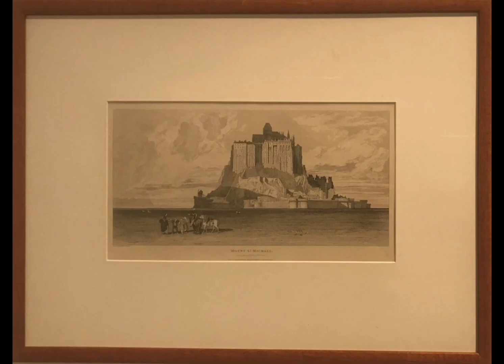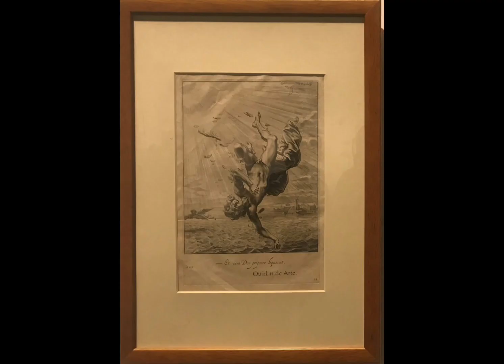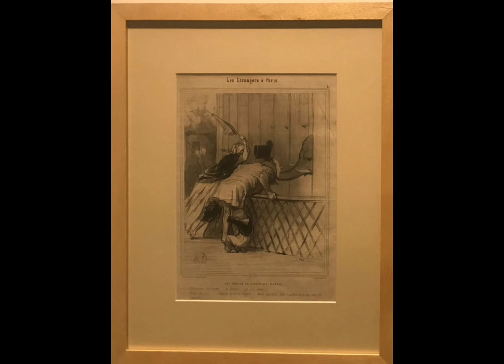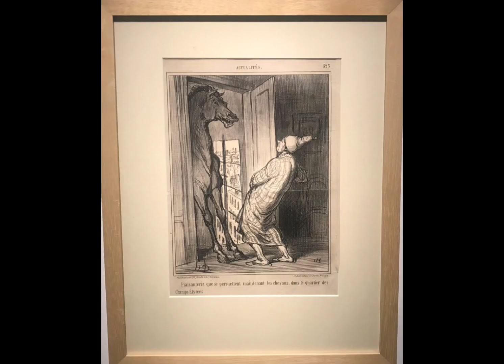【全部】特別展【大師印記：北京大学M・サックラー考古学と芸術博物館蔵版画展】-成都博物館-会期: 2019年12月25日-2020年03月08日